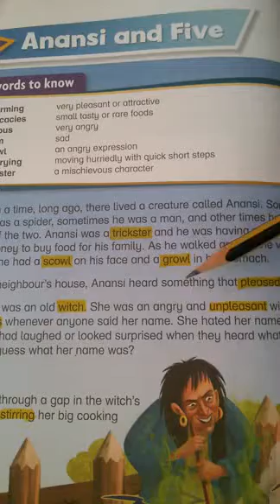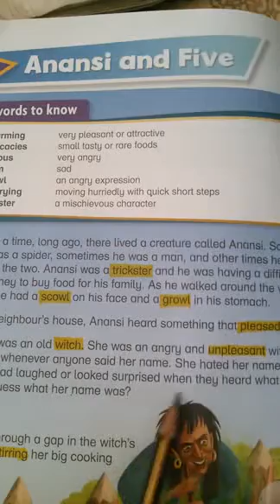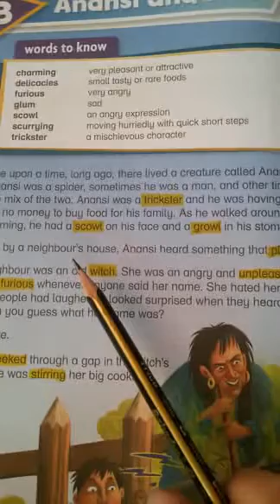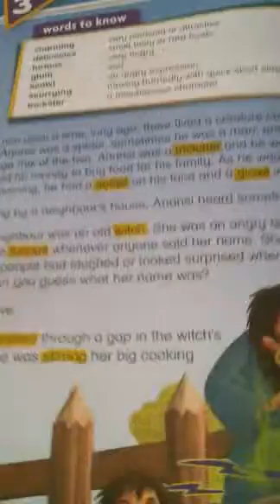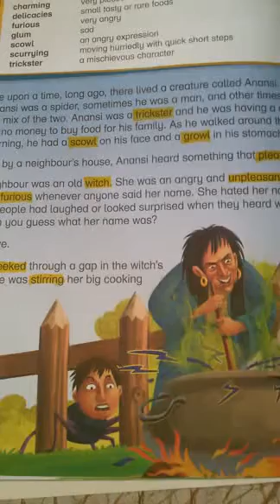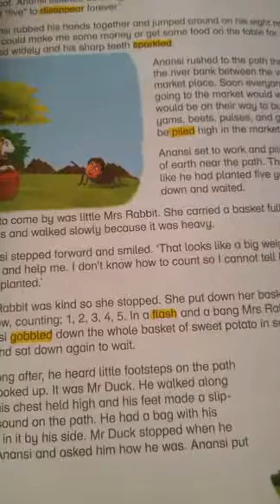English Class 4 lesson Anansi and five